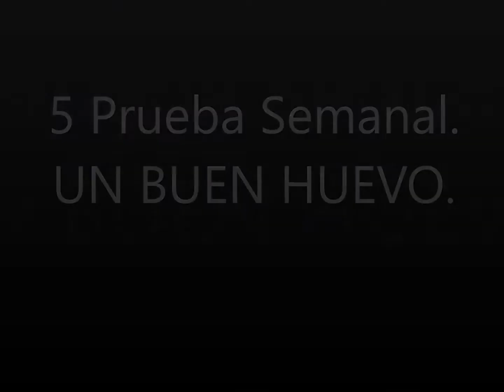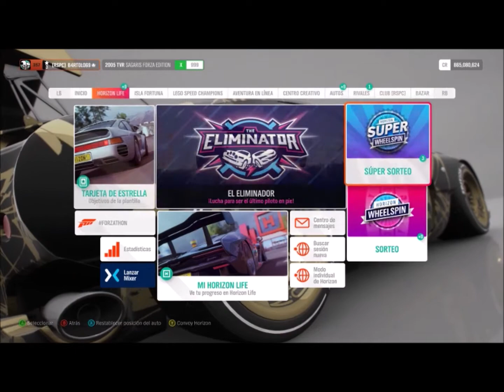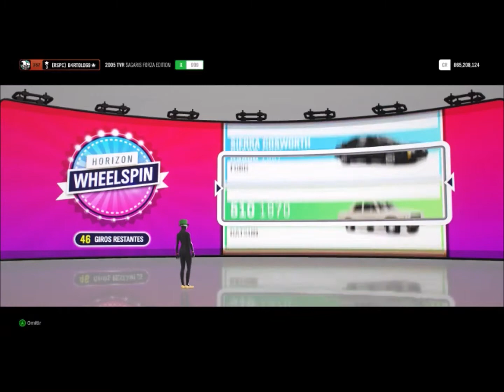Forza Horizon 4. Invierno Serie 24. Prueba Semanal 5 de 7. UN BUEN HUEVO.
Seguimos en Invierno, por aquí sigue haciendo mucho calor y los pirómanos están calentando, que salen.

A lo que íbamos a ir, antes de que se me olvide.
Que tenemos que hacer la Quinta Prueba de Habilidad de esta Temporada.
La han llamado UN BUEN HUEVO y ya estamos con los nombrecitos que no dicen nada.
Quieren que consigamos 2 HABILIDADES DE CARRERA LIMPIA MÁXIMAS.

Y lo haremos.
Yo voy a usar el TVR SAGARIS FORZA EDITION, que tiene como cualidad principal, AUMENTO EN HABILIDADES DE VELOCIDAD.
Bien, eso es un consejo pero vamos, que es optativo, podéis hacerlo con cualquier coche y en cualquier carrera.

La que yo voy a usar es una de las que me gustan a mí para este tipo de pedidos por las rectas que tiene y la alta velocidad que se puede sacar sin que te estorbe nadie.
Perfecto, lo que piden trata de eso, de correr, competir y sacar HABILIDADES LIMPIAS para encadenar dos MÁXIMAS.
Para entrar al circuito que he usado, CENTRO RECREATIVO-EVENTOS CON PLANOS-MEJORES DE TODOS LOS TIEMPOS-LA SEGUNDA OPCIÓN.
Pero bueno, qué os voy a contar que ya no sepáis, si esto lo uso continuamente.
Tras esto, iremos a la finca del amigo Pascasio a coger unos higos y echar unas ruletas.

SAludetes.